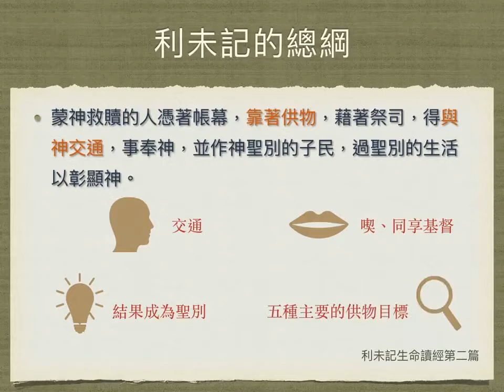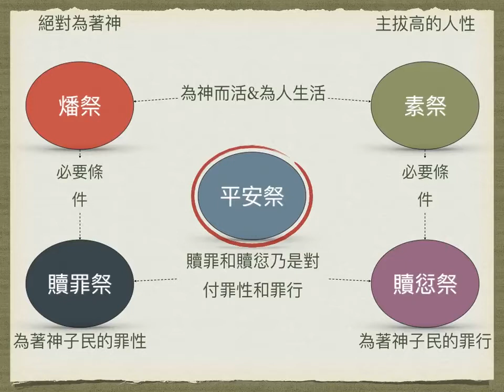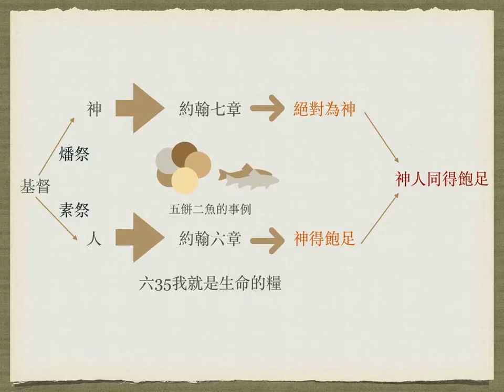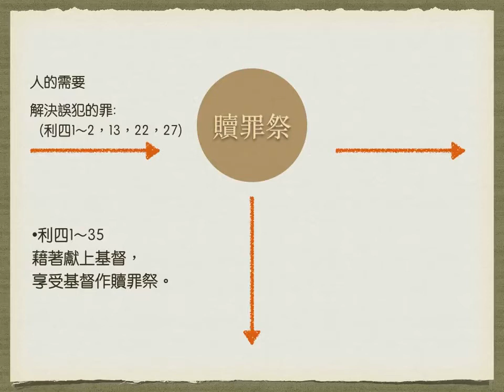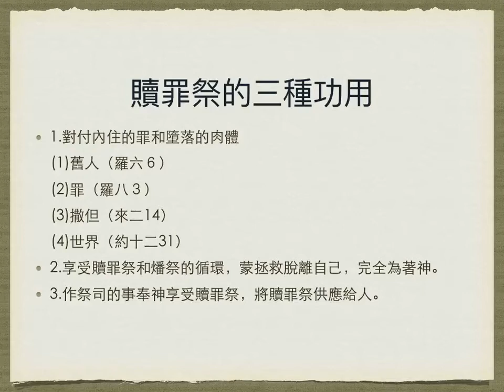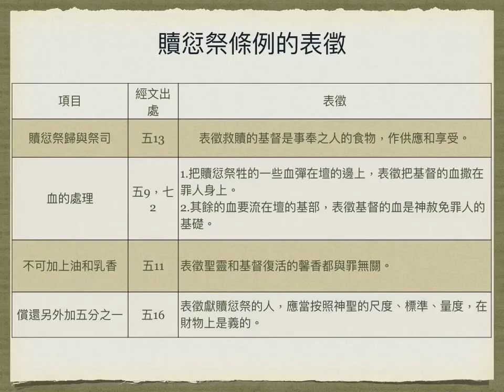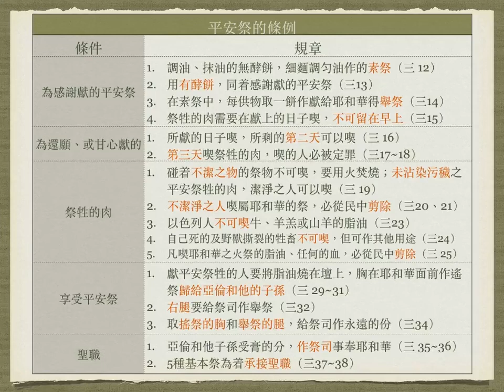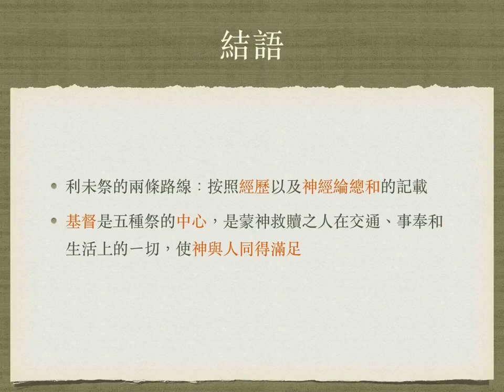聖經研讀第五組_利未記:五種基本祭物的內容與意義、獻祭的條例以及約翰福音的應驗